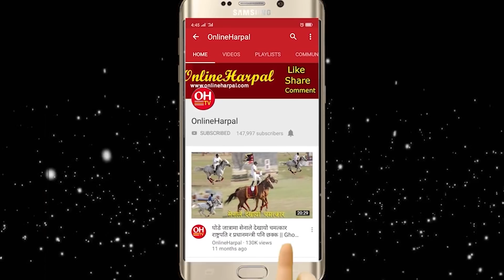नेपाल समुहले ओलीको फेरी लिए सातो, राष्ट्रपतीलाइ महाअभियोगको चर्कियो हल्ला यस्तो भए लाग्ने || Deuba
2. Nepal Politics.                          12. Kantipur News
           3. Politics News                           13. News Update
           4. Nepal Khabar                           14. Himal Khabar
           5. Nepal Rajniti Khabar               15. Taja Khabar Nepali
           6. Ajako Taja Khabar.                  16. Aajako Mukhya Samachar
            7. Today News.                           17. Nepali Phata Phat Samachar
            8. Latest Nepal News                18. Khabar Buletin
            9. Latest Nepal Politics News  19. Ravi Lamichhane Report
           10. Ajako Nepal khabar.             20. News 24 Nepal